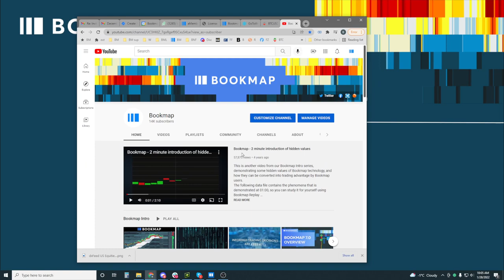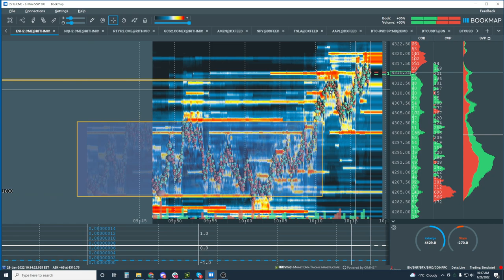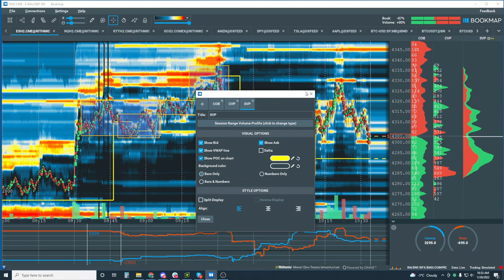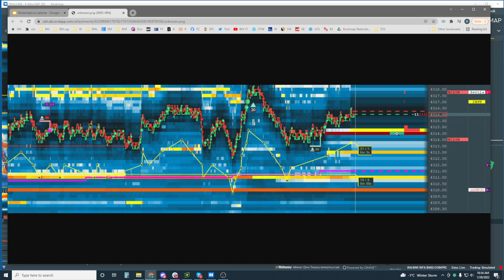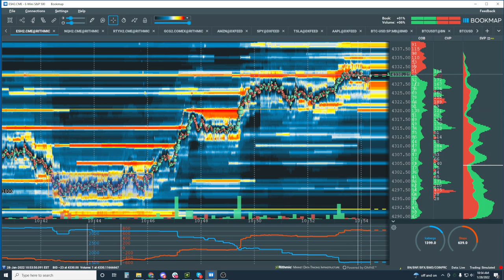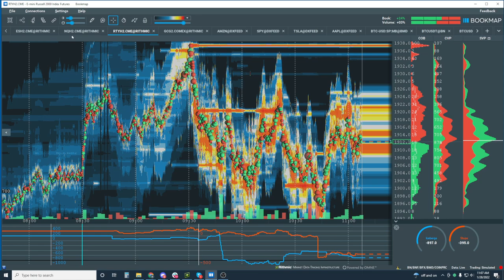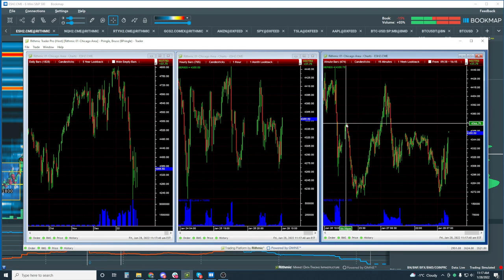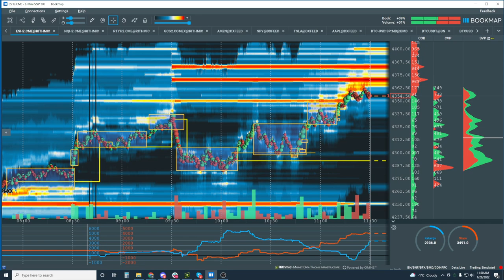2022-01-28 BookmapLive - Volume within the Structure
Learn how to read the volume within the market structure in this webinar. It is one of our daily BookmapLive Advanced webinars. We cover live forward looking real-time analysis. It is not hindsight. Due to our object real-time analysis, we give insights to where price might move next.

- Live reading of ES, volume context within price structures
- Understanding HTF reversals
- Market Structure and Order Flow

ABOUT BOOKMAP

Bookmap is a market depth visualization software and super fast trading platform. It is the only platform that provides you with a full transparency of the market. By getting a dynamic heat map  view  ​(with HD movie like qualities) and watching ​ the historical  ​evolution of the order book and order flow​,  you will be able to get a better  'feel'  for market movements​, ​see the relation between traded liquidity (volume) and the 'rested' liquidity (limit orders), watch clearly visible patterns of  ​other traders, including HFT ​strategies, ​and use your newly gained insight of the market activity to improve your trading decisions.

GENERAL DISCLOSURE

RISK DISCLOSURE